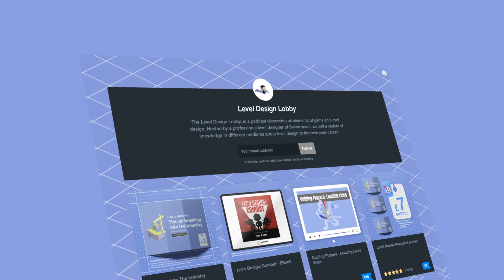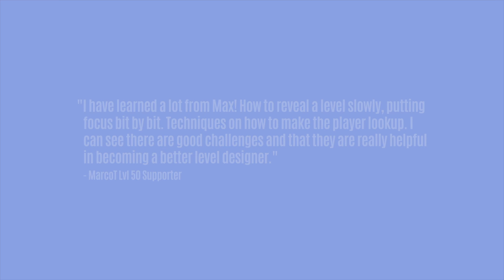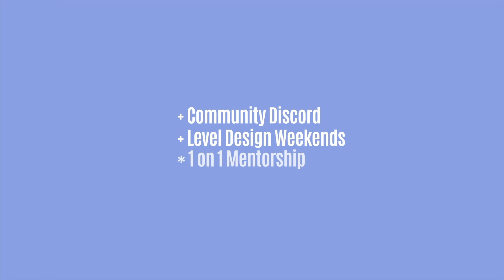Level Design Lobby - Valorant Level Design #113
It is part two of our mini-series with the incredible Mike Gonthier, level designer at Riot Games. He re-joins us to talk more about his experience and his approach to crafting levels.